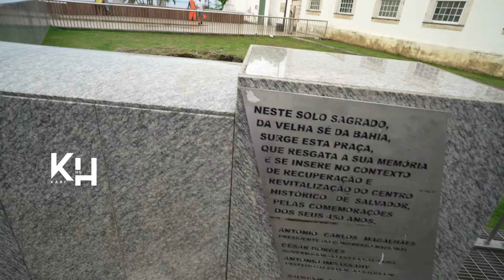Exploring Salvador Bahia Old Town Part.1 with @IvainTures Raw Truths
In this video I take you along as we explore the old city of Salvador Bahia Brazil. We start the day off properly with some local liquor then we hit the streets to find out more about the dark history of this beautiful place.

🎬 SUGGESTED VIDEOS

▶️ What its like to Drive in Medellin Colombia and Detailed Breakdown of My Motorcycle Yamaha XTZ 250

🎬 SUGGESTED VIDEOS